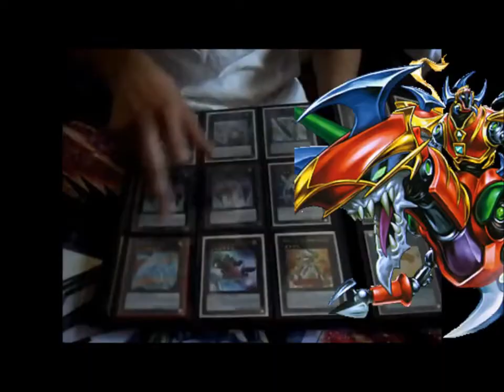FF Vs Madolche Round 1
Just a quick match using my always improving FF/FK deck. Part II was lost but Pt. 3 will be up later :)

If you like the content feel free to Sub! If you have sumn to say just

like/dislike my stuff, theres always the Thumbs Up button! :)